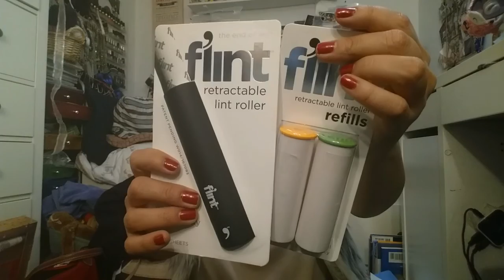What I Got for Christmas 2015!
xo
Sam